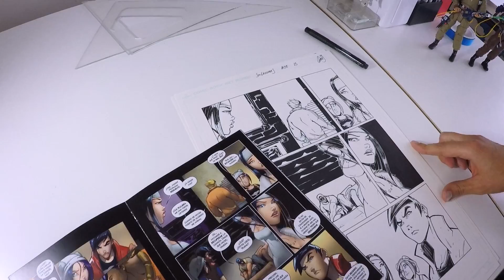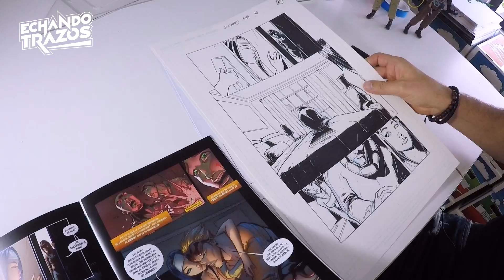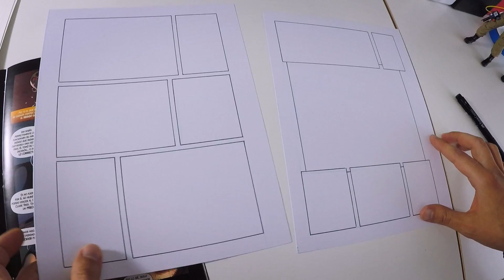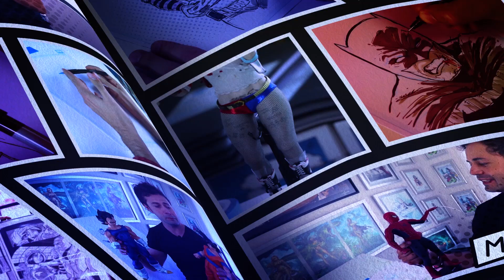LA MEJOR MEDIDA PARA DIBUJAR VIÑETAS PARA TU COMIC / COMO DIBUJAR A HAROLD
Episodio 66

¿Cuál será la mejor medida entre las Viñetas para tu Comic? El día de hoy te responderé esta pregunta, además te mostraré un nuevo estilo para hacer tus viñetas además del separado tradicional.
En los siguientes links descarga un par de ejemplos de cómo acomodar viñetas:

Además el día de hoy dibujaremos a Harold el espantapájaros de la película de Guillermo Del Toro

Listado de materiales que utilizo en este video:

Para los Trazos iniciales utilice Lápiz HB aunque también te recomiendo usar color azul claro de la marca Faber Castell.
Para el entintado utilicé estilógrafos desechables de la marca Pigma Sakura y Faber Castell (Grosores S, XS, F y B)
Sharpie Negro
Marcadores Chartpak warm grey 1-4

Política de Ganadores de Ilustraciones / premios:

Solo puedes ganar una ilustración una vez al año, si ganaras por segunda vez (o más) el premio irá para la siguiente persona que haya contestado o participado correctamente.

Para los ganadores de mis ilustraciones originales yo cubro los gastos de envió dentro de la república mexicana (Uso correo certificado de Sepomex). Fuera de la República Mexicana si pueden ganar pero deberán cubrir los gastos de envió a su respectivo país (en caso de no querer pagar los gastos de envío les podré mandar una imagen en alta resolución de la ilustración.)

Fers